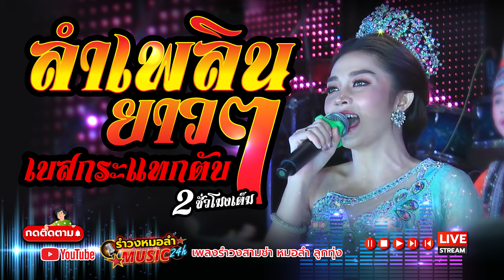หมอลำ ลำเพลินยาวๆ เบสกระแทกตับ สาวน้อยเพชรบ้านแพง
ลำเพลินยาวๆ เบสกระแทกตับ สาวน้อยเพชรบ้านแพง...ผมขอฝากผลงานช่องน้องใหม่ด้วยคับพี่น้อง จะมีทั้งเพลงรำวงสามช่า หมอลำ และลูกทุ่ง นะคับ แล้วอย่าลืมกดซับสะไคร้เป็นกำลังใจด้วยเด้อออ ขอบคุณคับ